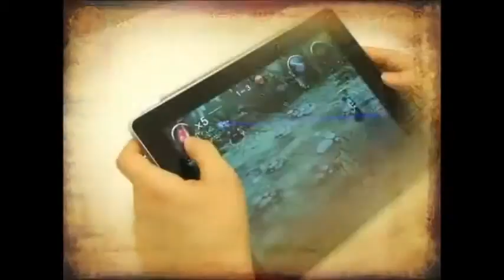China Archer, Trailer Oficial, (Noticiasapple.es)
Sumérgete en esta intensa aventura del más famoso arquero chino y general Hua Rong, en este fantástico juego de acción en 3D, en China Archer tendremos que derrotar la malvada y diabólica armada que está aterrorizando a la ciudadanía.